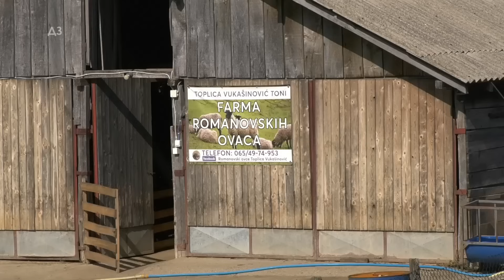Ovca KOJU SVI ŽELE - ali gde GREŠE - šta kažu u BOSNI da li je bolja cena jagnjadi ?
Ovca KOJU SVI ŽELE -  ali gde GREŠE -  šta kažu u BOSNI da li je bolja cena jagnjadi ? Veoma VELIKE GREŠKE oko VREMENA ODLUČIVANJA i pripusta - to ŠTO TRAŽI NE ZNAČI da treba pustiti OVNA - ROMANOVSKA OVCA